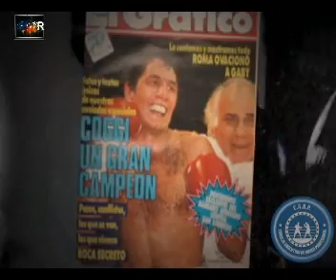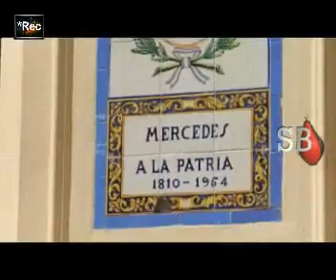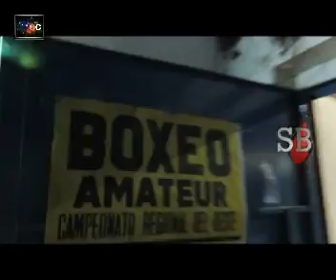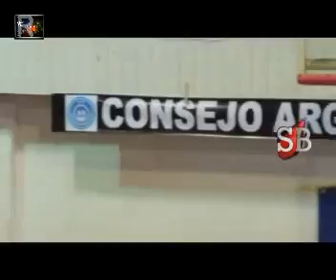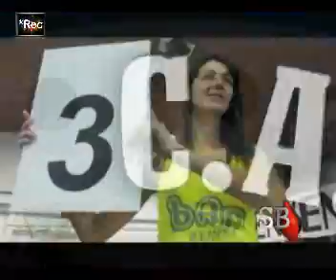SuperBoxeo en la ciudad de Mercedes (B) 1º parte (IMPERDIBLE)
Rec trae todo el boxeo amateur en una producción de Super Boxeo del Consejo Argentino de Boxeo Profesional en la ciudad de Mercedes.